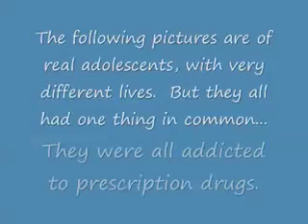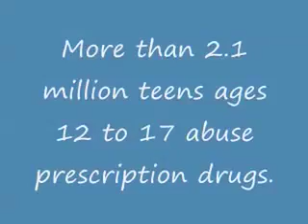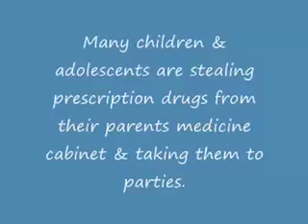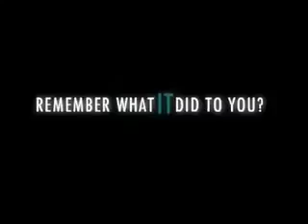Substance Abuse video for ECI 305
For class presentation